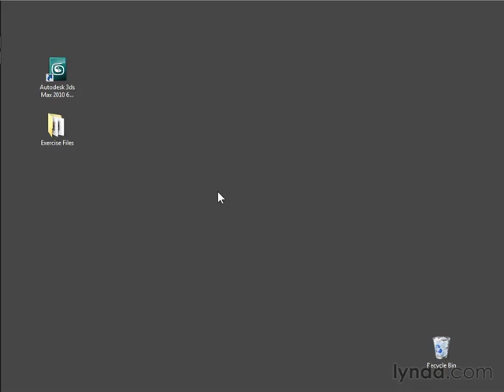Study 3DMax by Mr. Steve Nelle01 03 Using reference material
How to study 3Dmax